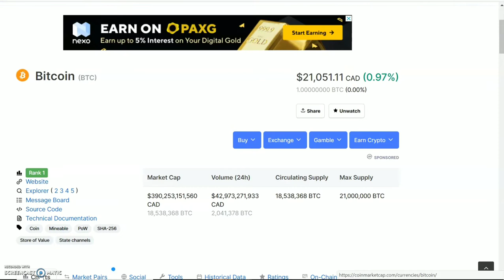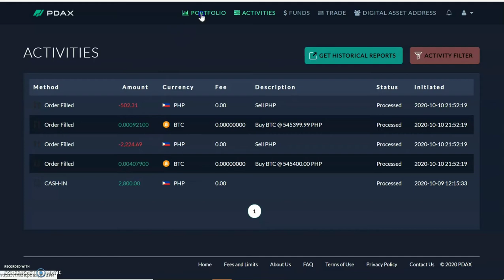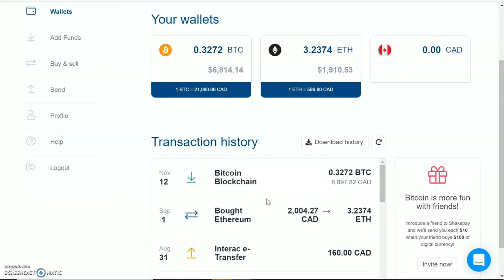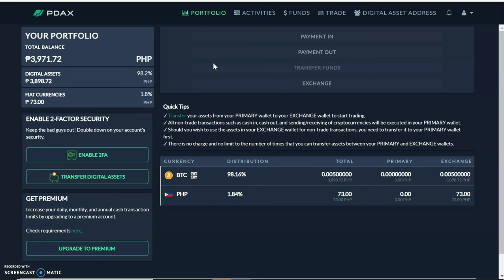PAANO BUMILI NG BITCOIN KAHIT NASA ABROAD|BITCOIN INVESTING TAGALOG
Sharing my update journey in Bitcoin or crypto currency investing.

I used BLUEWALLET for my bitcoin.